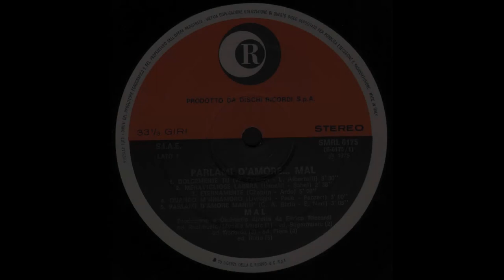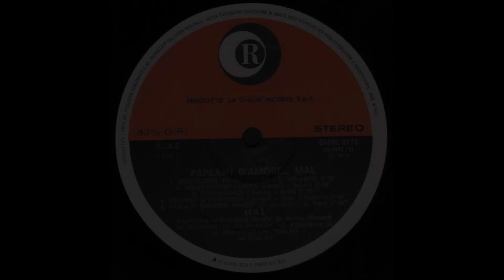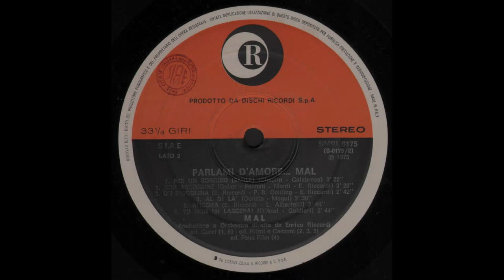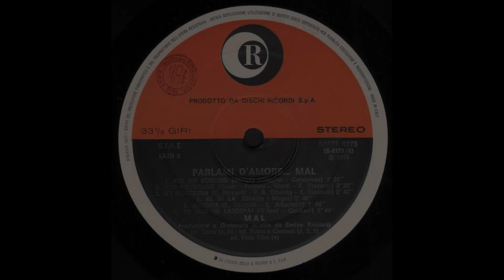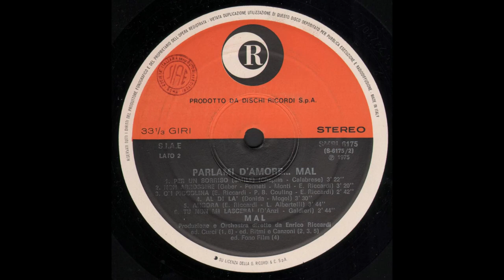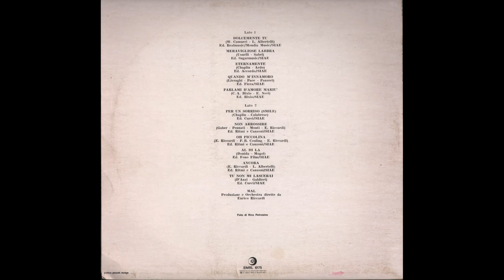- MAL - PARLAMI D'AMORE – ( - Dischi Ricordi SMRL 6175 - 1975 - ) - FULL ALBUM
Mal, noto anche come M=P.B. o Mal Ryder, pseudonimo di Paul Bradley Couling nato a Llanfrechfa il 27 febbraio 1944, è un cantante e attore britannico naturalizzato italiano che inizia la sua carriera in patria dopo aver svolto vari lavori e fatto parte di alcune Band minori.

Alla fine del 1965 cominciano i primi spettacoli al Piper di Roma con il gruppo i Primitives , il locale più di tendenza in quegli anni per il beat italiano, dove si esibiscono anche altri artisti che riscuoteranno successo negli anni successivi, come Patty Pravo o un altro complesso sempre britannico, The Rokes. Il successo li porta a incidere un album per l'etichetta Piper Club (distribuita dalla ARC, casa discografica satellite della RCA), intitolato Blow Up, con alcune delle canzoni che suonano dal vivo, come la già citata Every Minute of Every Day, Gimme Some Lovin' degli Spencer Davis Group, Standing in the Shadows of Love e due traduzioni di Luigi Tenco e Sergio Bardotti di Thunder'n Lightnin' (che diventa Johnny no) e di I Ain't Gonna Eat Out My Heart Anymore, che con il titolo di Yeeeeeeh! esce anche su 45 giri, riscuotendo un grande successo, bissato qualche mese dopo da L'incidente, inedita su LP.
La casa discografica, però, punta decisamente sul cantante (che in effetti riscuote molto successo personale, specialmente presso il pubblico femminile) e impone di pubblicare i dischi da lì in poi con il nome Mal dei Primitives: di fatto quindi comincia la carriera solista di Mal, anche se il complesso lo accompagna ancora, specialmente negli spettacoli dal vivo.
La carriera solista
Mal riscuote ancora un grande successo fino alla fine della decade, con brani quali Bambolina (1967), Tu sei bella come sei (con cui partecipa al Festival di Sanremo nel 1969) e Occhi neri occhi neri (1970).
Dello stesso anno è la pubblicazione di Pensiero d'amore (cover di I've Gotta Get a Message to You dei Bee Gees). Quest'ultima canzone arriva al primo posto della classifica stazionandovi per quattro settimane, ispirando il musicarello omonimo del 1969 diretto da Mario Amendola, interpretato dal cantante.
Inizia così per Mal una nuova carriera, quella di attore. Nel 1970 escono altre due pellicole dello stesso tipo che ottengono buoni incassi ovvero Lacrime d'amore (seguito del precedente) e Amore Formula 2 entrambe dirette nuovamente da Amendola.
Grazie al successo riscosso al cinema, Mal è anche protagonista di una serie di fotoromanzi, pubblicati da riviste come Sogno e Grand Hotel.
Non abbandona però la musica e partecipa nuovamente a due edizioni consecutive del Festival di Sanremo. All'edizione del 1970 si presenta in coppia con Luciano Tajoli cantando Sole pioggia e vento, mentre all'edizione del 1971 si presenta con il complesso dei Nomadi interpretando Non dimenticarti di me, scritta da Mogol e Mario Lavezzi. Sempre nel 1971 incide Ti porta via, canzone composta da Paolo Conte.
Nel 1972 tiene una serie di concerti a Las Vegas in cui è accompagnato dai Cyan Three, in precedenza gruppo supporto di Patty Pravo.
Dopo alcuni singoli in inglese di scarso esito commerciale, ritorna in cima alle hit parade nel 1975 con una versione in chiave moderna della celebre canzone di Vittorio De Sica Parlami d'amore Mariù, che fa da sigla a una rassegna televisiva di film del regista romano. Nel 1977 ottiene un successo ancora più grande (un milione e mezzo di dischi venduti) con Furia, sigla dell'omonima serie di telefilm con protagonista il "cavallo del West". A questa fanno seguito altre sigle per il mercato infantile legate ad altre trasmissioni a cui Mal prende parte: tra queste il "sequel" Furia soldato e Mackintosh, sigla della trasmissione per ragazzi Il dirigibile, condotta dallo stesso Mal.

1975 - PARLAMI D'AMORE – ( - Dischi Ricordi SMRL 6175 - ) -

Elenco tracce

A1 - Dolcemente
A2 - Meravigliose Labbra
A3 - Eternamente
A4 - Quando M'Innamoro
A5 - Parlami D'Amore Mariù
B1 - Per Un Sorriso (Smile)
B2 - Non Arrossire
B3 - Oh Piccolina
B4 - Al Di Là
B5 - Ancora
B6  - Tu Mi Lascerai